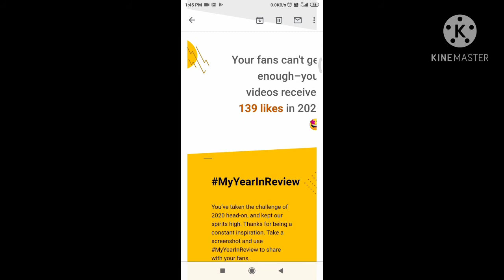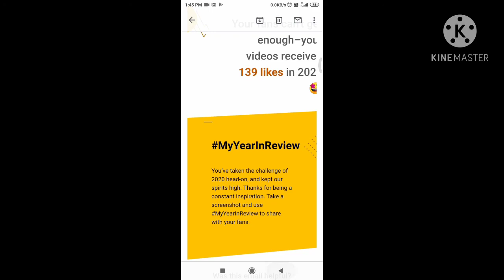my yearly review// Thank to each and every viewer 🙏.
and  keep sharing my recipe videos to your friends if you support me further I will keep yummy tasty recipes.

 "  Thank to each and every viewer . "

subha yummy foods bvrm.